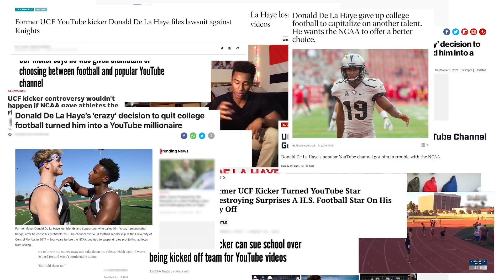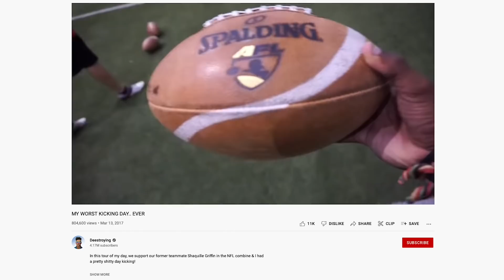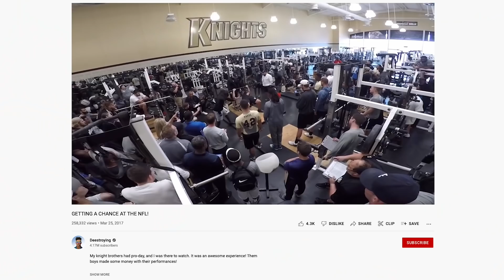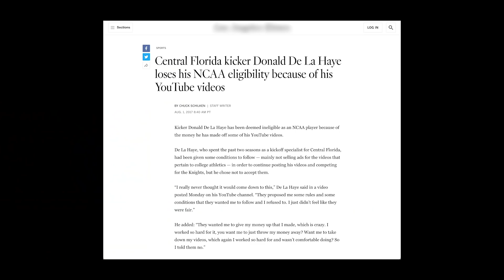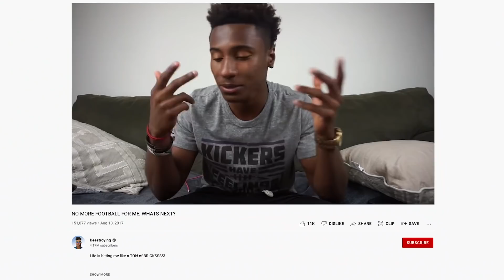Introducing FaZe Deestroying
Welcome to the family @Deestroying